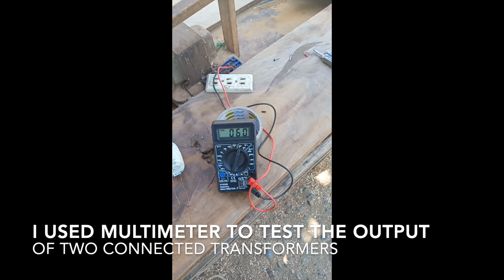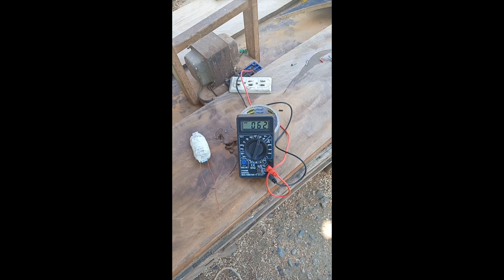DIY Transformer (NOT FOR MINORS! The video contains some dangerous procedures.)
Brilliant Minds (Hufflepuff House) applying their knowledge on Mutual Induction and Self-induction to increase or decrease an ac voltage.

The video contains some dangerous procedures. If you are a minor or you don't have any knowledge on physics, don't try this at home!